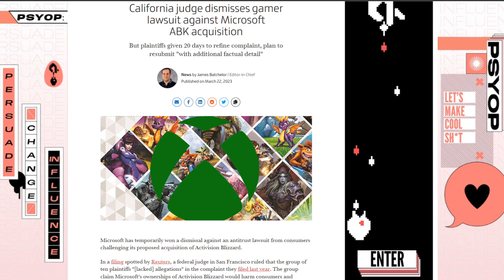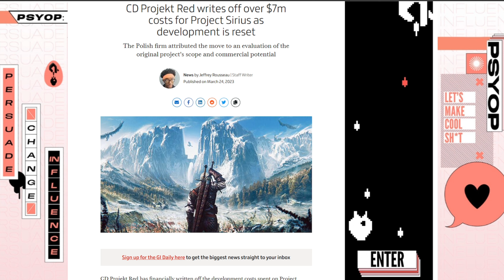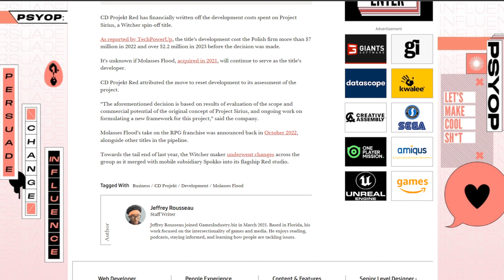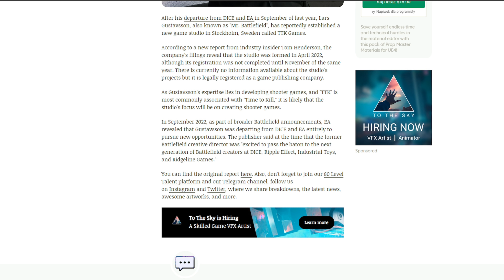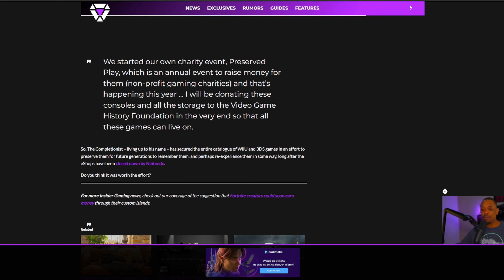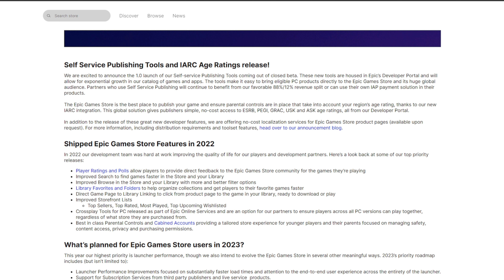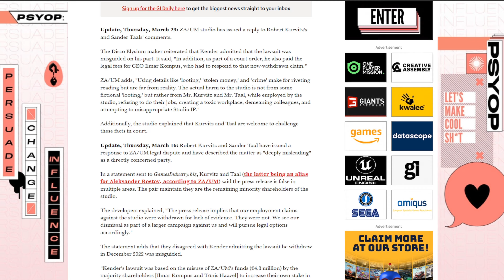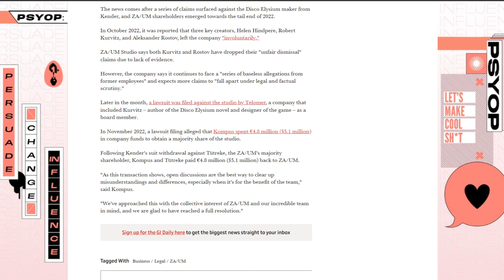Spór o ZA/UM trwa niecodziennik okiemdeva #46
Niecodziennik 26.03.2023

00:00:00 Intro
00:00:26 Gracze przegrali z Microsoftem
00:01:37 Project Sirius zaorany?
00:03:37 Respawn zakłada nowy zespół
00:04:28 Mr. Battlefield zakłada nowe studio!
00:05:22 Oddolna archiwizacja gier kosztuje
00:06:45 Podsumowanie 2022 roku przez Epic Games
00:09:07 Spór o ZA/UM trwa
00:11:47 Outro